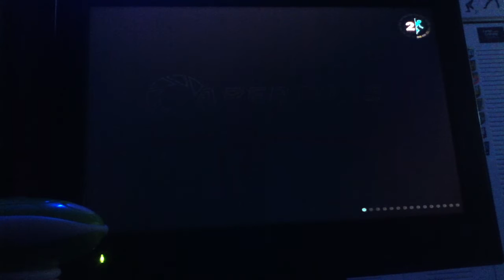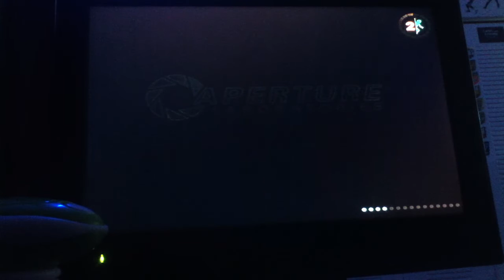TheAmthorShow Portal 2 Xbox 360 edition Lets Play episode 2